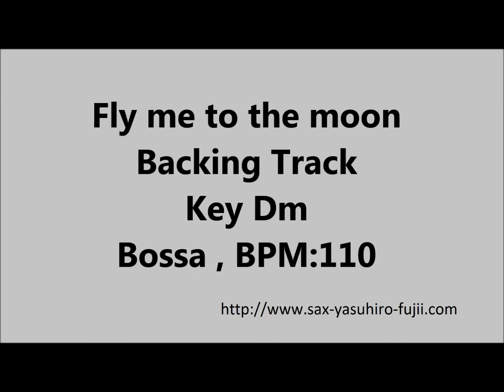Fly me to the moon - Key Dm - BPM 110 (Minus One)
Backing Track of famous jazz standard "Fly me to the moon"
Rhythm : Bossa
Key : Dm
BPM : 110

Here, You can download MP3 file freely.